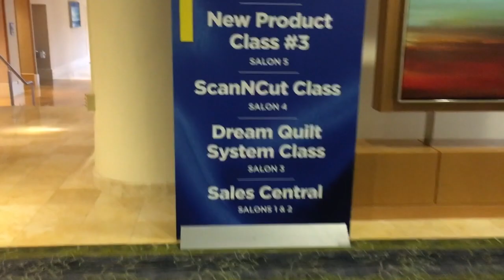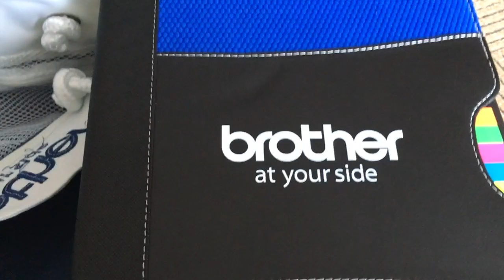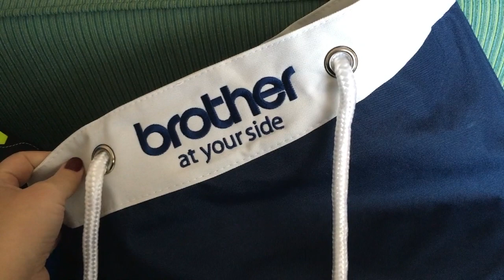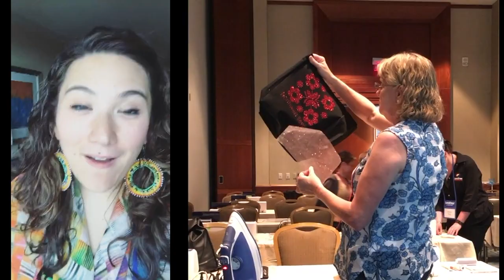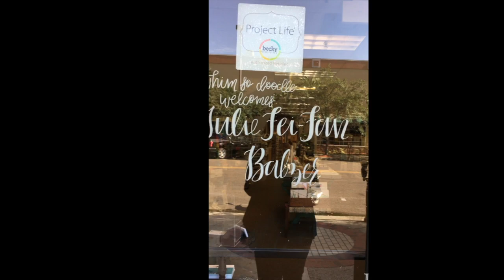Julie's World Vlog: July 31 - August 6, 2017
I'm in Florida -- Orlando and St. Petersburg -- for the entire week.  It's a whirlwind of teaching ScanNCut, painting, collage, stamp carving, Notan, and so much more!  There's food and palm trees and drag queen makeup tips and I get really sick half way through the week, which is no fun.  Especially when you're working!